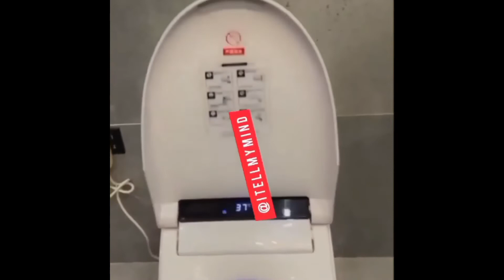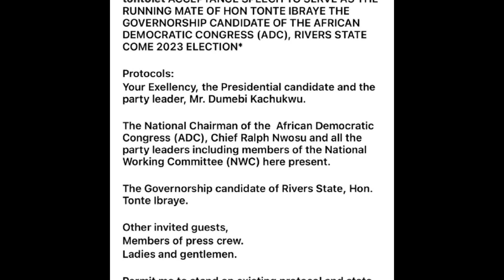ACTRESS JACKIE APIAH LUXURY MANSION’S VIDEO SURFACES ONLINE, ACTRESS TONTO DIKE TURNS POLITICIAN